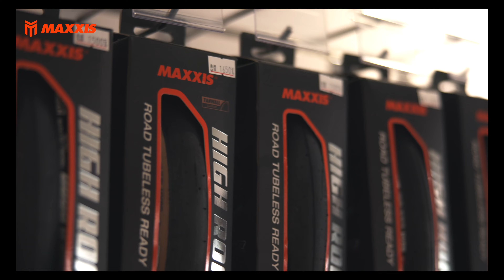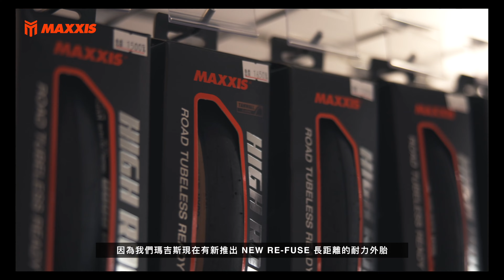MAXXIS NEW RE-FUSE｜全新長距離旅行外胎 ｜瑪吉斯邀請 國家冠軍選手盧紹軒 & 台中壞壞女孩 紀薇 帶來最新實測體驗感受!!